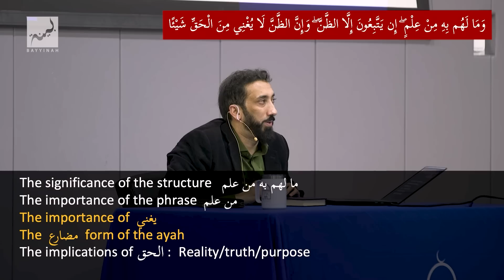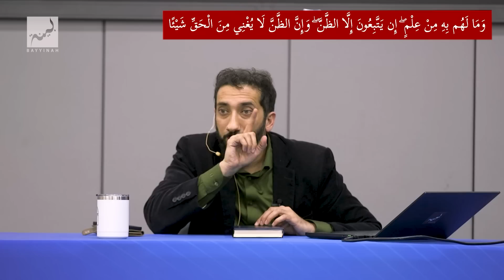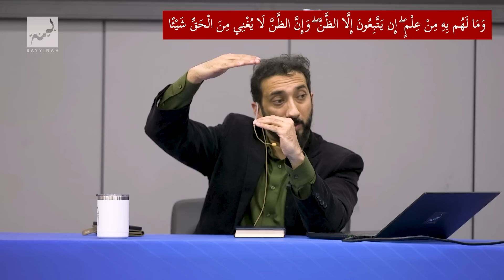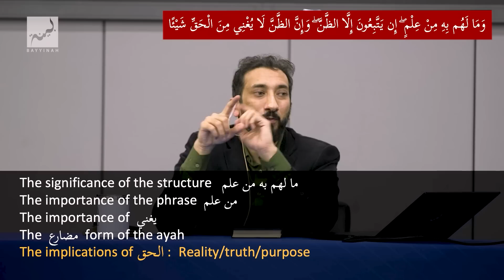Searching for the Truth - Ep. 22 - Surah An-Najm | Nouman Ali Khan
Help Ustadh Nouman and Bayyinah support over 30,000 studying the Qur'an.

In this episode of Surah An-Najm, Ustadh Nouman Ali Khan explains the dangers of making assumptions, as Allah has given us a revolutionary religion far from ever needing to base things on assumptions and false beliefs.